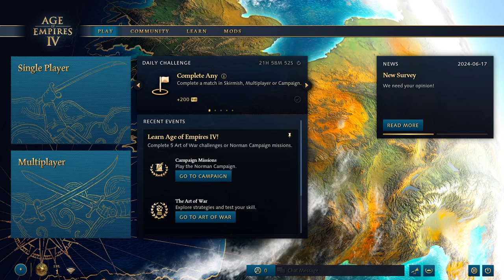Age of Empires IV: Anniversary Edition - PC - intro & Title Screen